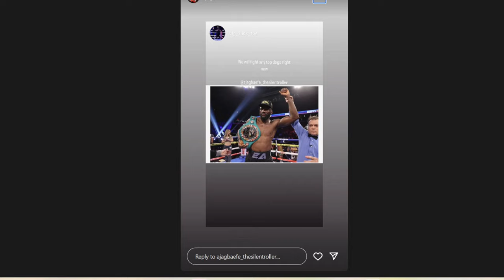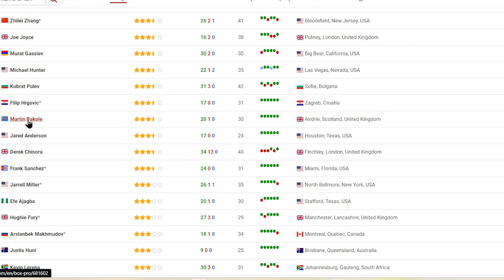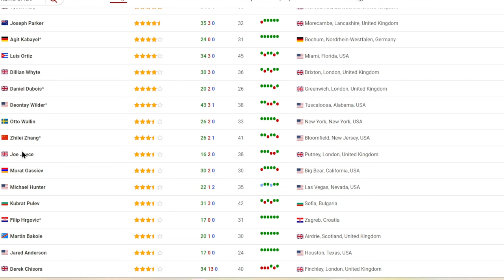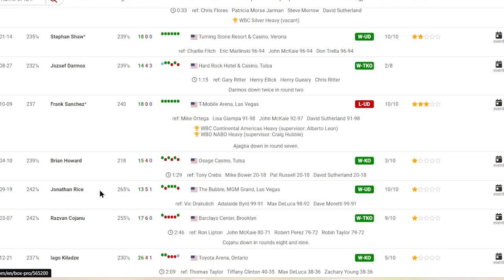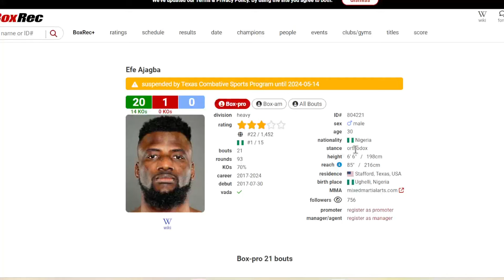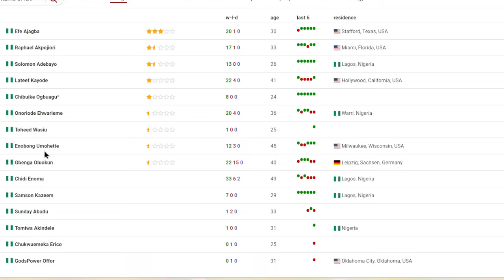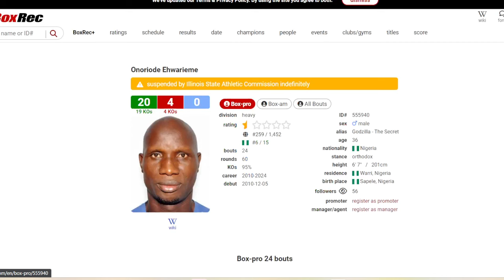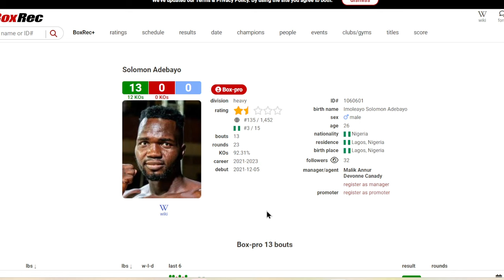Efe Ajagba demands a BIG FIGHT next| Ajagba x Top Rank x Turki alalshikh & Riyadh season.